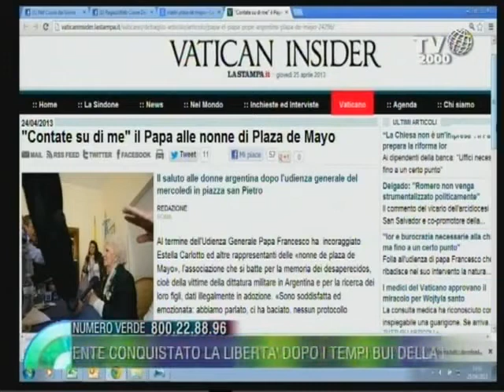La storia di Juan è il simbolo dell'Argentina che ha faticosamente conquistato la libertà